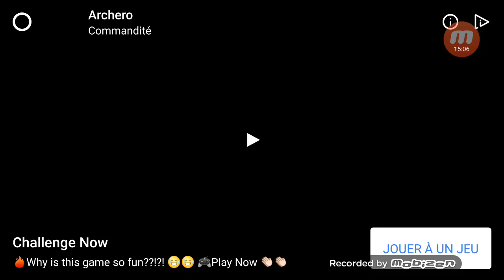Plante vs zombie épisode 2#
Désolé du criage car il y a mon cousin

Partage au max
Like cette video si vous an vous voulez dautre

Et abonné vous ses gratuit